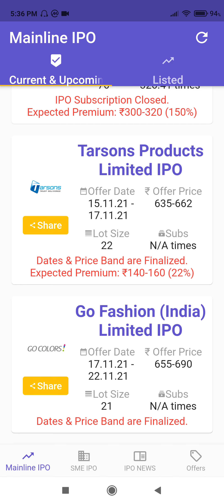Tarsons products limited IPO ● Go fation Limited IPO ● upcoming ipo urgent update detail●grey market